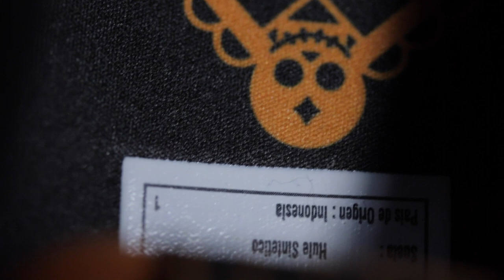Nike Cortez El Altar - Día de muertos - Day Of The Dead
Honor a nuestros muertos
Presentamos el Nike Cortez El Altar edición especial de Día de Muertos
Day Of The Dead Pack